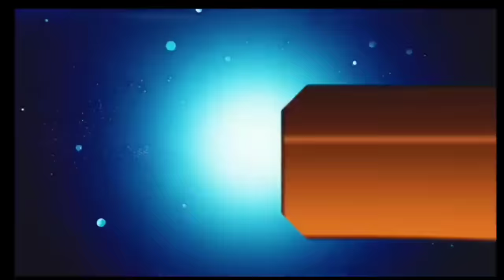आज 08 नवंबर 2023 झारखंड की ताजा खबर ।। Today Jharkhand News, Jharkhand Breaking News Cm Hemant